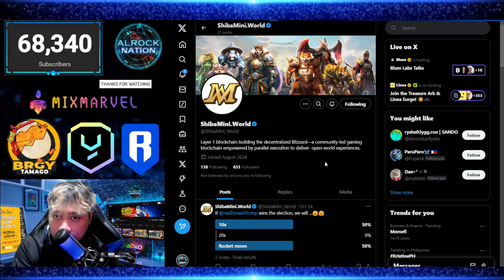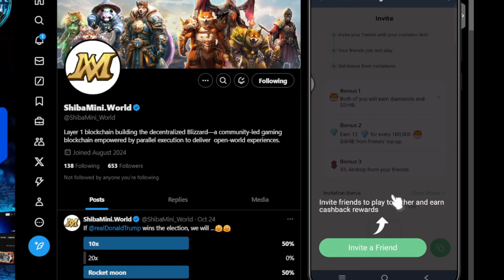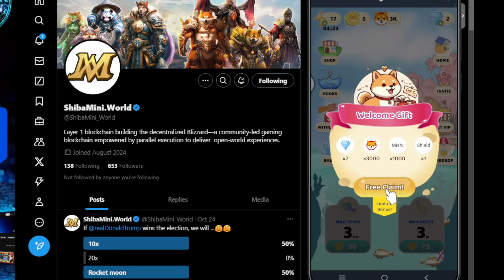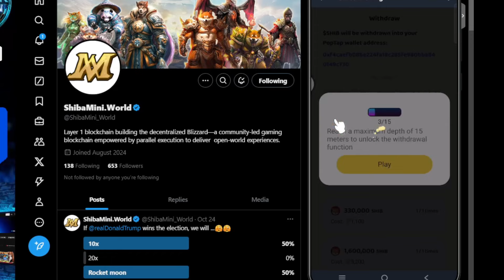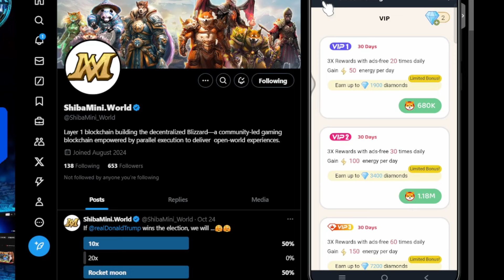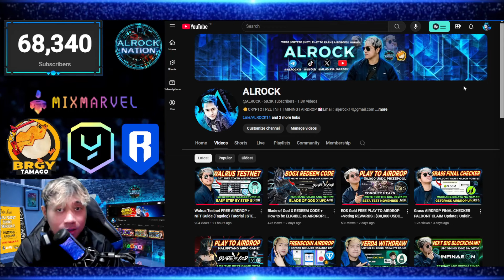Shiba Mini World FREE AIRDROP PLAY TO EARN sa Telegram | Get $MISHI Early!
✅IgnoreThetags